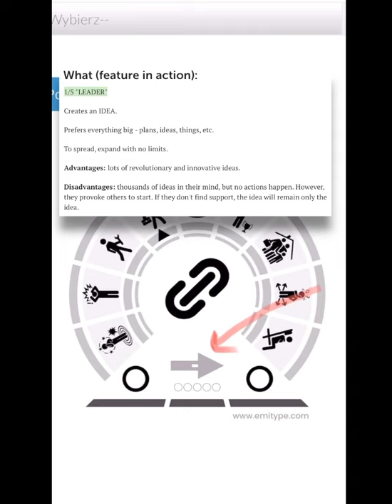Cristiano Ronaldo. Personality TYPE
Cristiano Ronaldo. Personality type in one minute. Shorts

In this video I will show you EMITYPE of Cristiano Ronaldo
After watching this video, you will know: Who he REALLY is

"EMITYPE" – a set of INDIVIDUAL CHARACTERISTICS of a person that determine the dynamics of their behavior and mental processes, INHERENT and directly DEPENDENT on the day of BIRTH.
In PRACTICE, we can UNDERSTAND the temperament of a particular person by knowing only the DATE OF BIRTH.

Cristiano Ronaldo dos Santos Aveiro GOIH ComM ( born 5 February 1985) is a Portuguese professional footballer who plays as a forward for Serie A club Juventus and captains the Portugal national team. Often considered the best player in the world and widely regarded as one of the greatest players of all time, Ronaldo has won five Ballon d'Or awards and four European Golden Shoes, both of which are records for a European player. He has won 31 major trophies in his career, including seven league titles, five UEFA Champions Leagues, one UEFA European Championship, and one UEFA Nations League title. Ronaldo holds the records for the most goals (134) and assists (42) in the history of the UEFA Champions League. He is one of the few recorded players to have made over 1,000 professional career appearances and has scored over 770 senior career goals for club and country. He is also the second male to score 100 international goals and the first European one to achieve the feat.